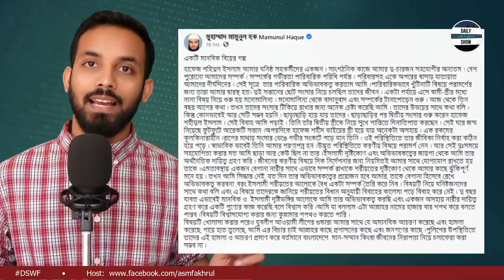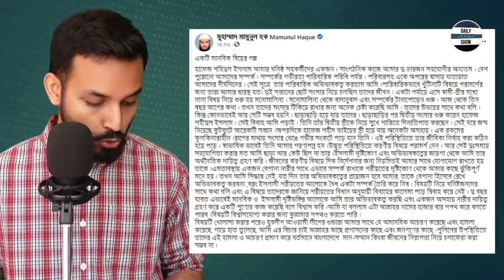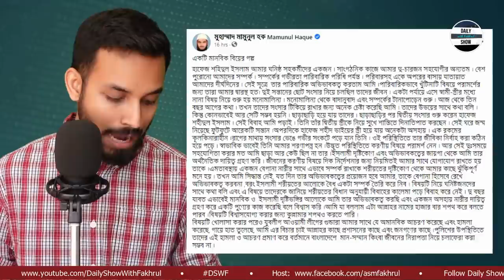Ep 298 | রয়াল রিসোর্টঃ মামুনুল হকের ব্যাখ্যা কতটুকু বিশ্বাসযোগ্য/গ্রহণযোগ্য?